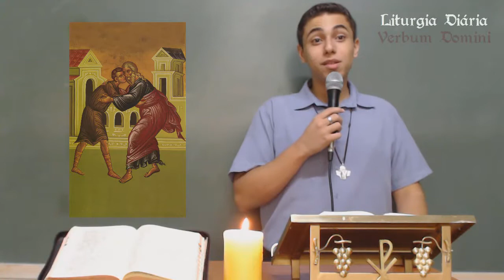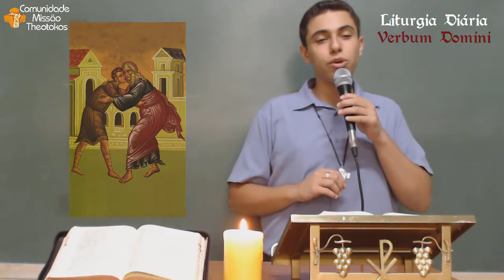[Liturgia Diária - Verbum Domini] // Sexta-feira da IV Semana do Tempo Comum | 08.02.2019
Queridos irmãos e irmãs, acompanhem diariamente a Liturgia com a nossa Comunidade!
Quer receber nossos vídeos da "WebTv Theotokos" diretamente em seu whatsapp?

Deus abençoe!